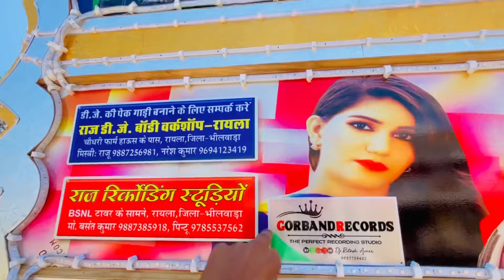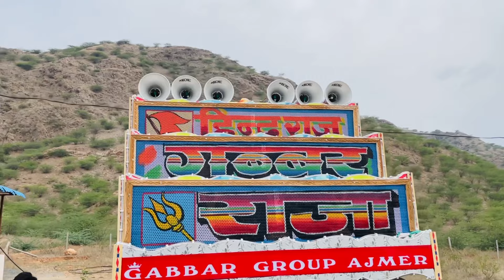लोगो का इंतज़ार ख़त्म अब आगया 😘|| new Gabbar Aagya || Sonu sa Vlog